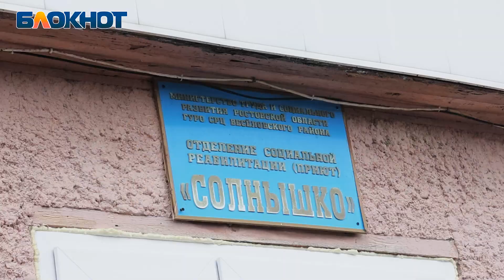В Ростовской области силачи поздравили детей из реабилитационного центра с новым годом